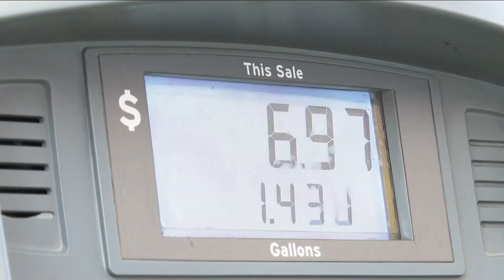Aumenta el precio de la gasolina en Los Ángeles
🚨 🇺🇸 La gasolina cada vez es más cara en Los Ángeles. Algunos consumidores gastan hasta $500 dólares mensuales para poder usar sus vehículos.

📌 ¿A qué se debe este incremento?